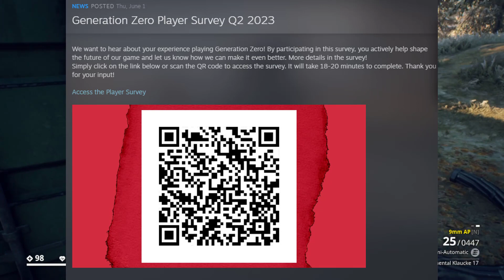Generation Zero's New Update is Kinda Small... But is that Bad?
I wasn't expecting much from the procedural missions, and my expectations were pretty much dead-on. Disappointing, but not surprising. After seeing this, I wanted to also talk about where I think the game will go in the future.

I'm curious to hear other's thoughts on this. If I got anything wrong or if you have your own thoughts on this, comment them below.